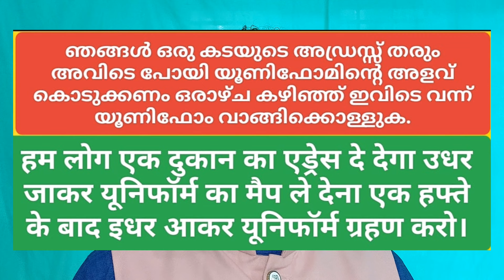SPOKEN ASSEMBLY MALAYALAM THANI NADAN HINDI MALAYALAM OFFICE SCHOOL TEACHERS AND PARENTS MANAGEMENT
സ്കൂളിലും കോളേജിലും അഡ്മിഷൻ വേണ്ടി പോകേണ്ടി വരുന്ന ആളുകൾക്ക് പാരൻസും സ്കൂൾ മാനേജ്മെൻറ് ഒക്കെ ആയിട്ട് സംസാരിക്കാനായിട്ട് സഹായിക്കുന്ന ഹിന്ദി വാക്കുകളും വാവയുടെ ഉപയോഗങ്ങളുമാണ് നമ്മൾ ഇതിനകത്ത് പ്രതിപാദിച്ചിരിക്കുന്നത് എന്നാൽ എല്ലാ ഓഫീസുകളിലും ഉപയോഗിക്കുന്ന ഹിന്ദി സെന്റെൻസുകൾ എങ്ങനെയൊക്കെയാണ് ഒരു കുട്ടിക്ക് അഡ്മിഷൻ നേരത്തെ സംസാരിക്കേണ്ടി വരിക എന്തെല്ലാം കാര്യങ്ങൾ ചോദിച്ചറിയണം അഡ്മിഷന്റെ ഫീസ് യൂണിഫോമിന്റെ കാര്യങ്ങൾ ബസ് സർവീസ് ഹോസ്റ്റൽ സൗകര്യങ്ങൾ ഇതെല്ലാം നമുക്ക് ചോദിച്ചറിയണം നമുക്ക് ഇതിനകത്ത് കാണാനായിട്ട് കഴിയും